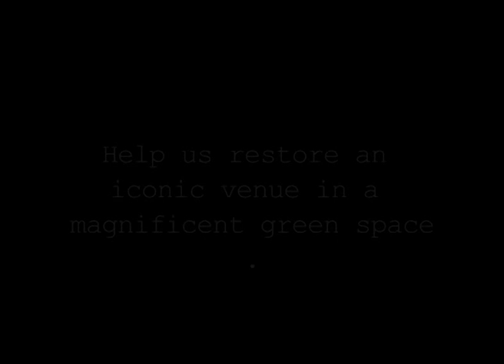Love Lowther - Milton Jones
Comedian Milton Jones Tells us why we should support the Lowther Pavilion in Lytham St Annes,  for more information please check out: